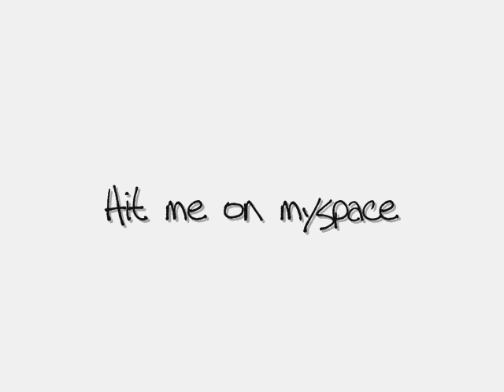Cire J'onzz - Teddy Bear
There's this girl I know that calls me Teddy...I guess cause I would call and sing to her at night and cause I'm a big dude. I wrote this for you, you know who you are.